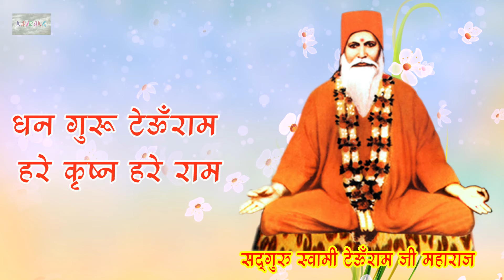SATNAM SAKHI 108 MANTRA JAAP | SATNAM SAKHI MALA | SWAMI TEOONRAM BHAJAN | JAGDISH G.MANGTANI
SATNAM SAKHI 108 MANTRA JAAP
SATNAM SAKHI MALA
SWAMI TEOONRAM BHAJAN
SINGER & MUSIC BY
JAGDISH G.MANGTANI
NAVRANG MUSIC PARTY BARODA.